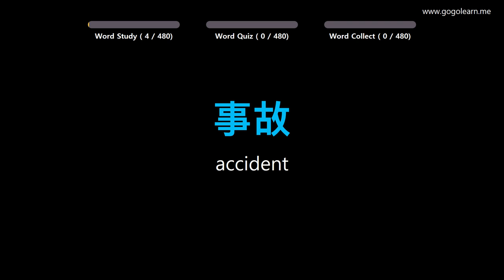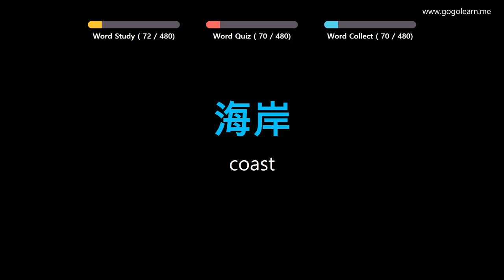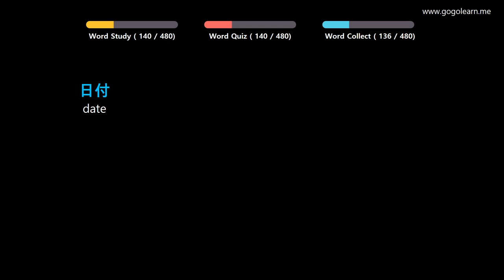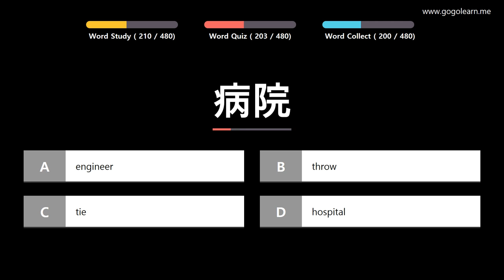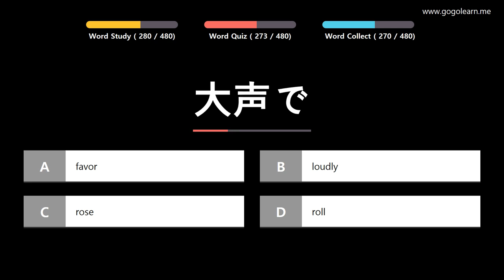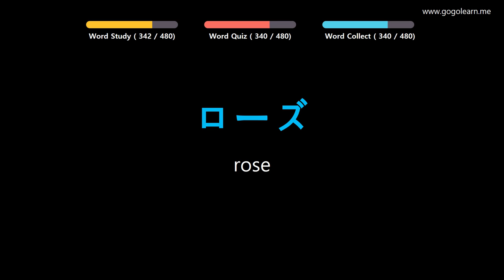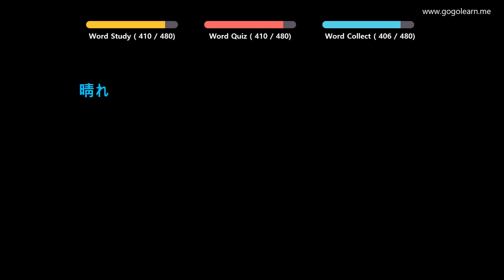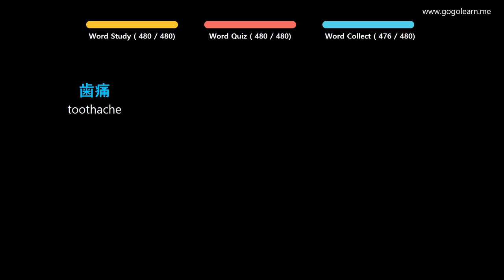Learn Japanese |Part 6: Japanese Vocabulary Real Voca Basic | Golearn